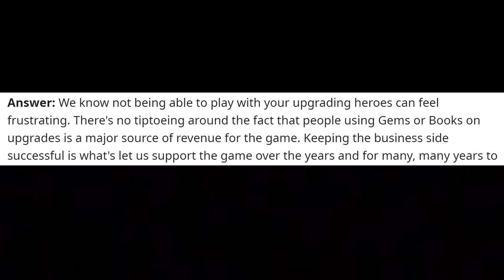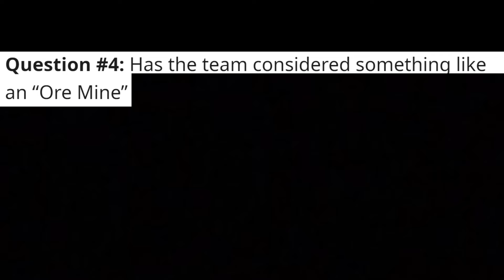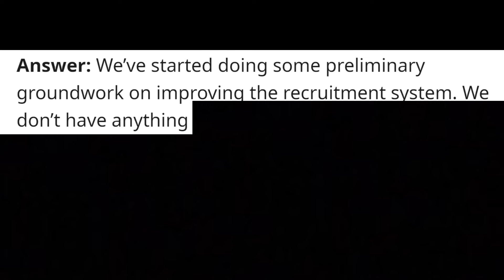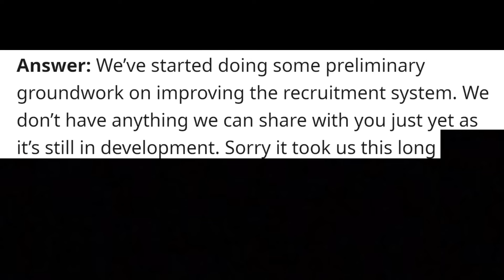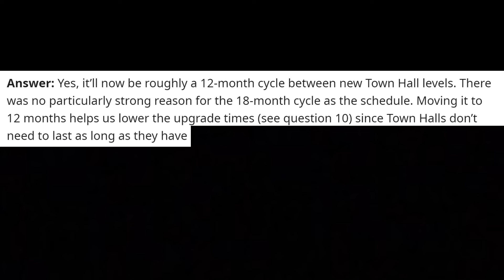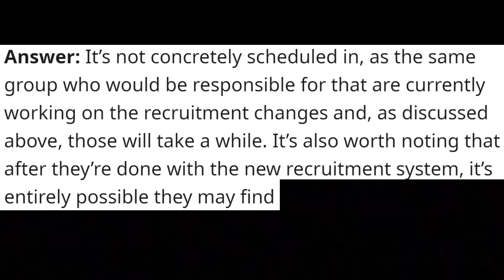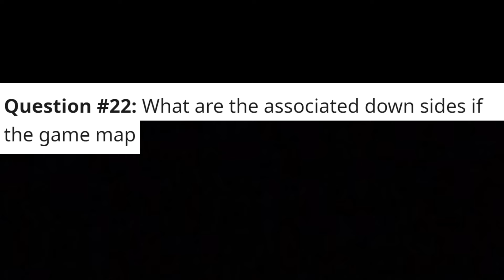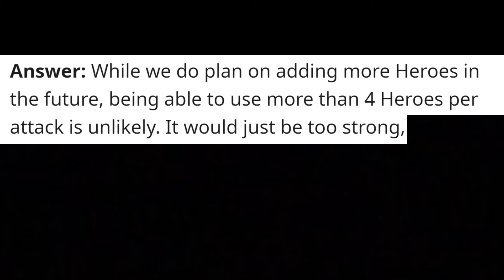SUPERCELL RESPONDED... | Reddit Clash of Clans Q&A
The new chat leaks look amazing. They really deserve a rework.

0:00 - Intro
0:09 - Using Heros While UPGRADING?
0:58 - Builder Base CLAN WARS?
1:31 - ORE MINE?
2:05 - NEW CHAT?
2:28 - New RECRUITMENT FEATURE?
3:05 - The Future of Chats/IDEAS!
3:53 - New TH EVERY YEAR?
4:39 - How Will Players Max?
4:57 - Clan Name Changes?
5:25 - STACKING Builders?
6:05 - Making YOUR OWN MAPS?
6:35 - Why Not Increase Space?
7:14 - 5TH HERO IS CONFIRMED!
7:50 - BONUS Question